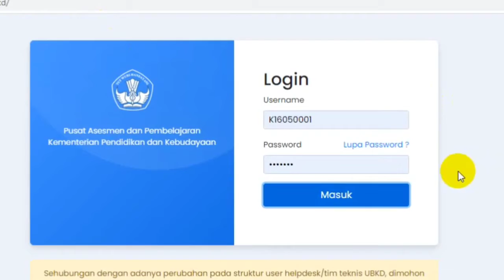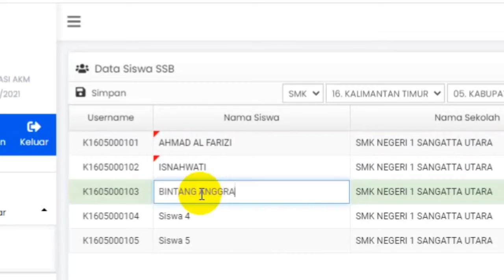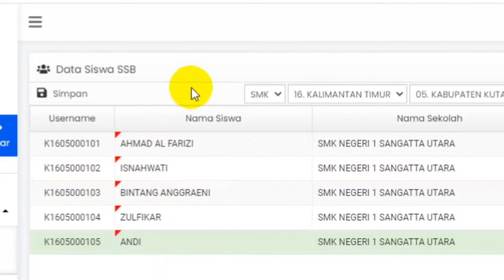Daftar siswa untuk Simulasi AKM 2020-2021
AKM adalah pengganti UNBK untuk siswa siswi pada tahun ajaran 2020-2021. simulasi ini dimanfaatkan agar siswa terbiasa di dalam menghadapi AKM nantinya.